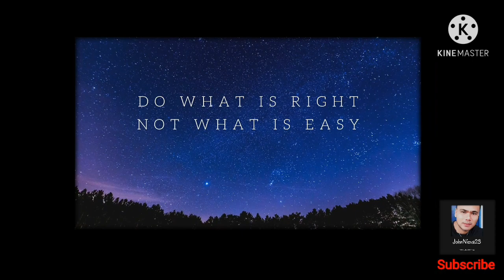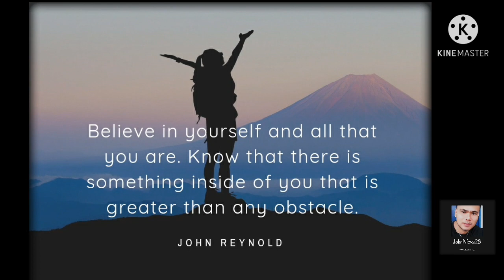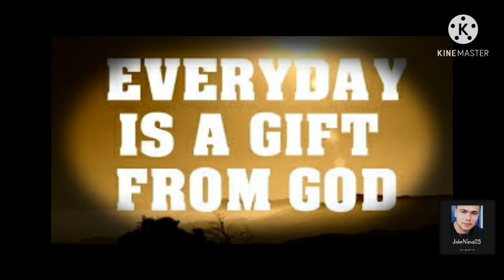Old Imperial House repainting @johnreynold23@georgianieva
Acquired in 2021